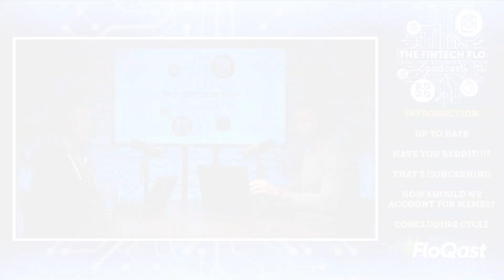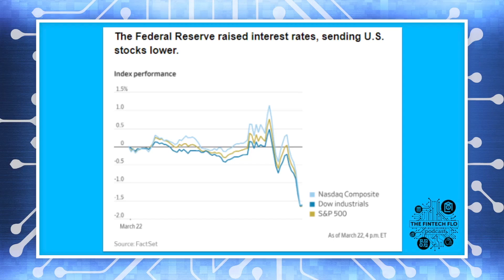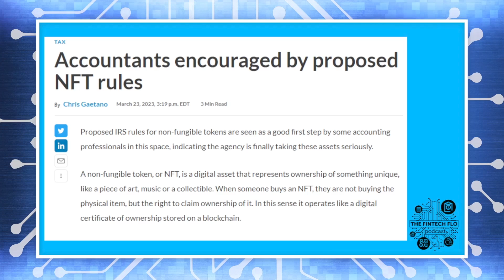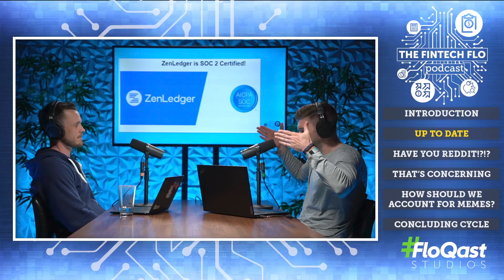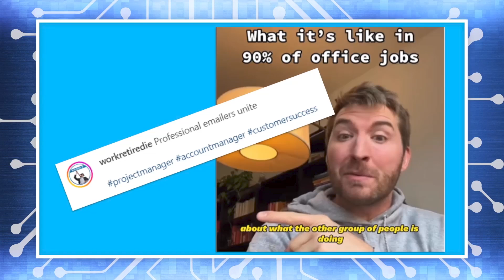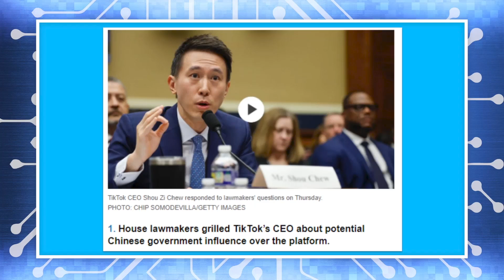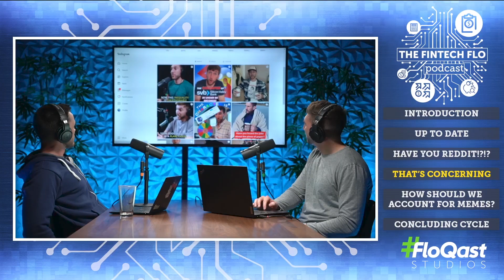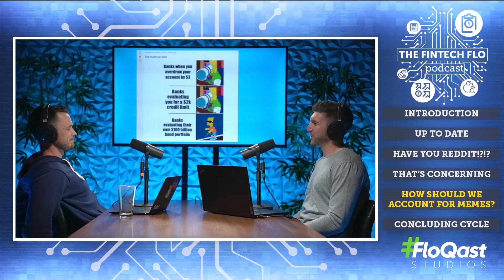The FinTech Flo - Episode 4 (3/30/23): Accounting Guidance on Crypto, Banks Taking Heat, and TikTok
With FASB hard at work trying to get accounting standards up to date on crypto and NFTs, banks and VCs taking a lot of slack after the SVB collapse, and overall economic and geopolitical swings, Drew and Mike dissect what's gone on over the last couple weeks, while having some fun poking fun at work culture.  Hear about TikTok, guidence on accounting, and how we turned into a Ctrl+C Ctrl+V world, on Episode 4 of the FinTech Flo, covering the second half of March 2023.

This episode is available for CPE on the EarmarkCPE app!

00:00:00 Introduction
00:01:11 Up to Date
00:29:08 Have You Reddit?
00:43:43 That's Concerning
00:58:30 Accounting For Memes
01:04:53 The Concluding